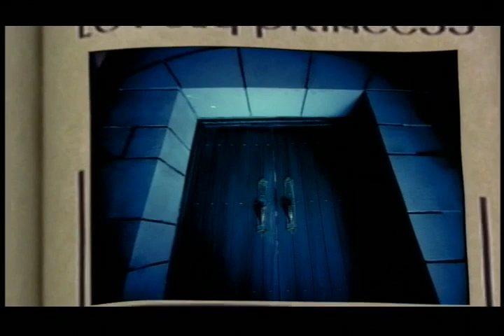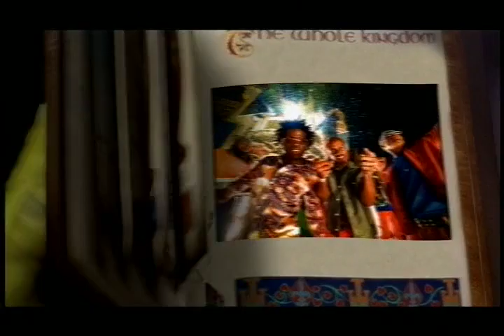Baha Men — Best Years of Our Lives | Shrek: Extras